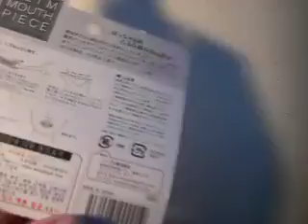THE MYSTERIOUS 'SLIM MOUTH PIECE' PRODUCT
This is the 'SLIM MOUTH PIECE'.
What is it supposed to do? What is it good for? Would you buy one? Why?